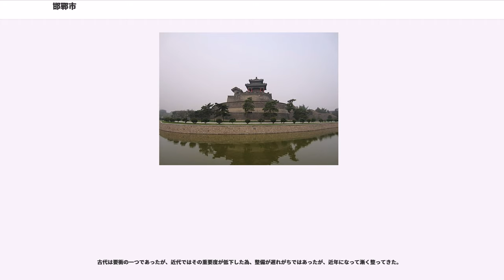邯鄲市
邯鄲市（かんたんし）は、中華人民共和国河北省南部に位置する地級市。京広線の沿線にあり、石炭業のほかセメント製造、鉄鋼業、紡績業、電子産業などが盛んであり、その交通の便から工業全体が伸びている。

戦国時代の趙の首府であり、日本ではとりわけ「邯鄲の夢」「邯鄲の歩み」の故事によって有名である。

西には太行山脈がそびえ、そこから滏陽河（ふようが、海河水系子牙河の支流）が流れる。また南の河南省安陽市との間を漳河（しょうが、海河水系衛河の支流）が流れる。

邯鄲の地名の初見は『竹書紀年』にさかのぼることができる。地名の由来は『漢書』地理志中の張晏の注釈に従い邯鄲山とされる。この山は元来は邯山と称され、それに山脈の末端という意味の単が付随し「邯単」とされ、更に城郭が形成されたことによりオオザトが追加され「邯鄲」とされた。

神話時代、女媧が邯鄲の古中皇山で粘土で人を作ったという伝説がある。1万年前には既に旧石器文化が存在しており、古くより人類の活動があったことが認められる。都市が形成されたのは殷代であり、殷初には邢（現在の邢台市）、後に殷（現在の安陽市）に都城が設けられ、邯鄲は畿内とされていた。『竹書紀年』には殷末の帝辛（紂王）が邯鄲に「離宮別館」を建設したという記載がある。

周朝が成立すると衛国に属し、春秋時代には晋国の版図とされた。前500年（晋定公12年）には晋国正卿の趙鞅（趙簡子）により邯鄲を自己勢力下に置き、以降邯鄲は趙氏が世襲する領地となった。

戦国時代の前386年（趙敬侯元年）、趙の都城が中牟（現在の河南省鶴壁市西部）より邯鄲に遷都されている。前228年（秦始皇19年）、秦軍が邯鄲を攻撃、趙王は秦に降伏し邯鄲は秦国の版図とされ、前221年（秦始皇26年）には秦が趙を滅ぼし、翌年に中国統一を達成すると、邯鄲県が設置され邯鄲郡の郡治とされた。秦末に発生した陳勝・呉広の乱では趙が復興された際、秦将章邯により趙が邯鄲に籠城することを回避すべく、占領後に邯鄲は徹底的に破壊された。

前203年（高祖4年）、漢朝が成立すると郡国制が採用され、張耳が趙王に任じられ、趙国の国治が襄国（邢台市）に設置され、常山、巨鹿、邯鄲の3郡を管轄した。南西部には武始県がおかれた。しかし間もなく趙国は廃止となり、常山郡、鉅鹿郡、邯鄲郡に分割されている。前198年（高祖9年）、高祖は皇子である劉如意を趙王に封じ、邯鄲郡を趙国と改称し統治させた。この際に華麗な邯鄲宮が建設され、「富冠海内，天下名都」と称されるようになった。

後漢末の混乱期には、邯鄲県は各勢力による戦火の被害を受け衰退していく。213年（建安18年）、献帝は曹操を魏国公に封じ鄴城に建都すると政治、経済、文化の中心は鄴城に移り邯鄲県は魏郡の一般の県城とされた。221年（黄初2年）、魏により広平郡、晋の時代には再び魏郡の管轄とされている。南北朝時代には東魏により邯鄲県は廃止となり臨漳県に統合されたが、596年（開皇16年）に再設置されその後隋唐代を通じて邯鄲県は小県として洺州、磁州、武安郡、紫州などの管轄とされていた。邯鄲が寂れる一方で、近くの大名府（現在の大名県）は宋代には副都となり河北の大都市となった。

明代になると1368年（洪武元年）に全国を13省に分割、邯鄲県は北直隷省広平府の管轄とされ、清朝もそれを沿襲名し直隷省広平府の管轄とされた。中華民国成立後は、1913年（民国2年）に広平府が廃止され、邯鄲県は直隷省冀南道、1928年（民国17年）には河北省の直轄とされた。

国共内戦の結果、中国共産党が邯鄲を実効支配するようになると1946年に邯鄲県城区に県級の邯鄲市が設置されている。1949年3月には邯鄲市は邯鄲鎮に降格、同年8月に河北省人民政府が成立すると邯鄲専区が設置された。1952年12月22日、邯鄲鎮が再び県級の邯鄲市に昇格、1953年には地級市、1954年には省轄市に昇格したが、1961年に県級市に降格、1983年に地区、県級市合併に伴い地級市としての邯鄲市が成立し現在に至る。

1980年代以降は改革開放政策に伴い急速な経済発展を遂げ、鉄鋼業などに燃料を供給する石炭業を中心に一大工業都市となった。また日用磁器生産では唐山市を抜き、中国北部最大の生産地となっている。しかし一方で、市の西の太行山脈に発し、市街地を貫いて北へ流れる滏陽河では、上流での過剰な取水と生活排水や工場廃水の投棄により断流や水質汚濁が起こ...